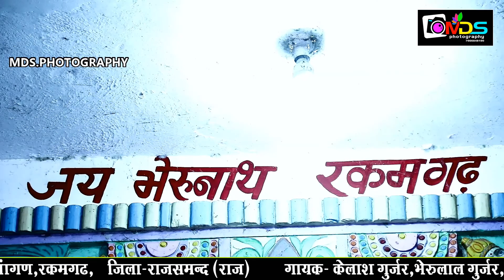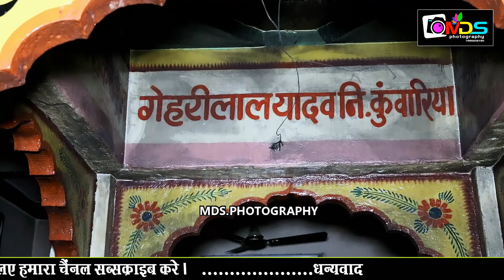rajasthani song !! मोरिया मारे मनडे रो मालिक तू !! Rahul Rajasthani !! moriya mare mande ro malik tu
Directed By 👉 Devi Lal Purbiya Mo.9782860051
SOUND 👉
YouTube live 👉 the patel studio  Rajsamand Mo 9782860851
आयोजक 👉
👉 रकमगढ लाईव
Singer
👉 द पटेल स्टुडियो बागुन्दड़ा राजसमंद Mo
🙏 The patel studio official 🙏

╔ ஜ۩۞۩ஜ ╗
👉 The Patel Studio Bagundra Rajsamand 👈
╚ ஜ۩۞۩ஜ ╝

आपका भाई 👇👇👇
🙏🏻... All_____Group ____Share ...🙏🏻
ताकि ऐसे नई लेटेस्ट वीडियो देखने के लिए आप हमारे चैनल से जुड़े रहिए
अगर वीडियो पसंद करते हो तो अभी Sudscribe करें
Rajasthani New Remix DJ Song
राजस्थानी सोंग
Rajasthani Remix Song 2020
राजस्थानी सोंग 2020
Rajasthani Remix DJ Song
न्यू राजस्थानी सोंग 2019
New Rajasthani Song 2021
डीजे रीमिक्स सोंग 2020
Rajasthani DJ Remix Song
मेवाड़ी म्यूजिक सोंग
Rajasthani Music
मेवाड़ी डीजे सोंग 2020
New Rajasthani DJ Song
न्यू राजस्थानी डीजे सोंग 2020
Latest Rajasthani DJ Song
न्यू मारवाडी डीजे सोंग
New Marwadi DJ Song 2021
भेरुजी की लावणी न्यू धमाकेदार सॉन्ग
न्यू फेमश राजस्थानी डीजे सोंग
New Popular Rajasthani DJ Song
टोप रीमिक्स राजस्थानी डीजे सोंग
Top Rajasthani DJ Song
राजस्थानी सोंग 2021
मेवाड़ी म्यूजिक सोंग
Rajasthani Music
खजुरिया श्याम न्यू बगड़ावत
New Marwadi DJ Song 2020
राजस्थानी सोंग
Rajasthani Song
राजस्थानी सोंग 2020
New Rajasthani Song 2020
मेवाड़ी म्यूजिक सोंग
Rajasthani Music
मेवाड़ी डीजे सोंग 2021
# SingerBhagwatiSuthar
# NewRajasthaniSong2020
मेवाड़ी म्यूजिक सोंग
Rajasthani Music
मेवाड़ी
न्यू भजन गणेश जी महाराज का 2021
खजुरिया श्याम न्यू बगड़ावत 2021
राजस्थानी सोंग
राजस्थानी सोंग 2020
मेवाड़ी म्यूजिक सोंग
Rajasthani Music
राजस्थानी सोंग 2021
मेवाड़ी म्यूजिक सोंग
Rajasthani Music
New
न्यू मारवाडी डीजे सोंग: 2021
New Popular Rajasthani DJ Song 2021
राजस्थानी सोंग
Rajasthani Song 2021
राजस्थानी सोंग 2020